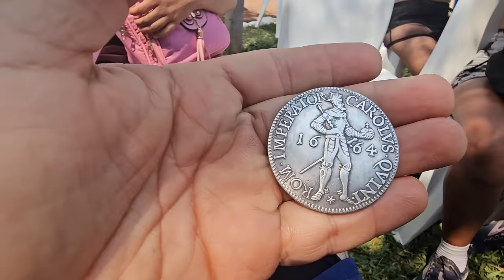A pesar que Miguel no ganara, fue el único que corrió al nivel de los atletas invitados.